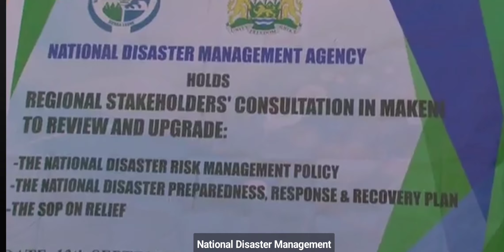Sierra Leone National Disasters Management Hold a Conference in Makani Bombali District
News of Sierra Leone Today.